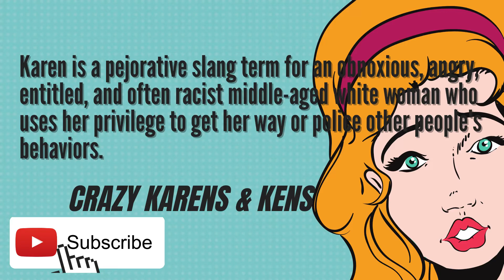Male Karen Anti Vaxxer Goes OFF at Restaurant Owner over Proof of Vaccination! They Kicked Him Out!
Anti-Vaxxers refused to leave Julian's Pizza in Brooklyn, NY. Guy goes off on workers with his family present.